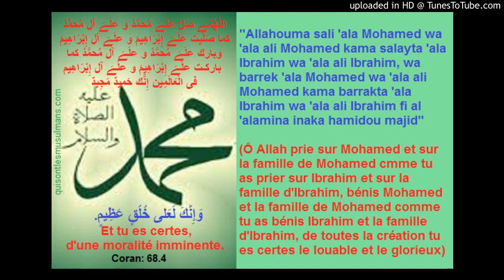Moments où le Prophete a pleuré par Balassanabari 1 en soninke